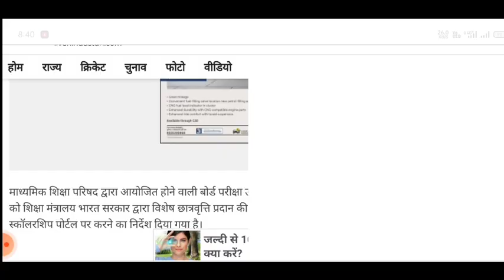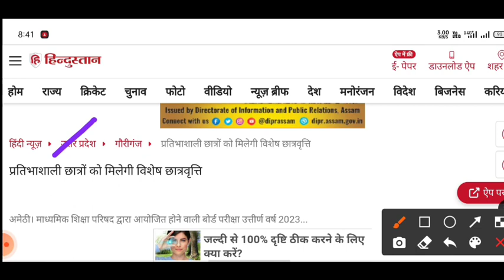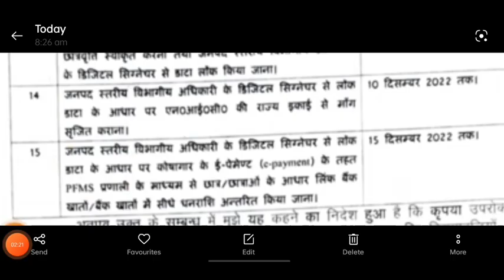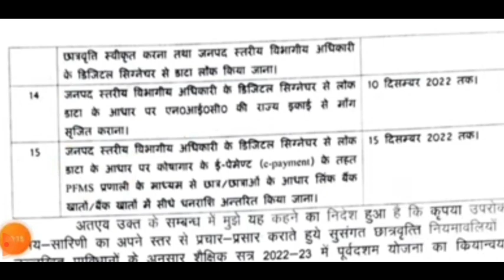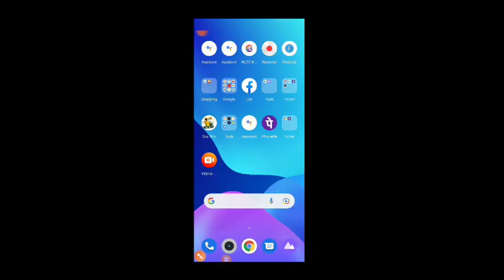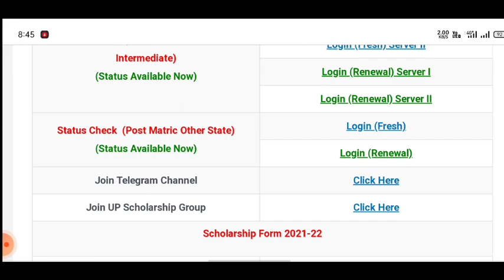Up scholarship latest news today | scholarship date extended 2022 | up scholarship last date 2022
U.P Scholarship Last Date 2022 | up scholarship latest news today | up scholarship last date

topic cover --

upscholarship2021​-22

😊😊 Topics Covered 😊😊
UPScholarship2021​​​​​​​2-23
scholarship up
upscholarship

UP Scholarship
Scholarship

updeled
up bed scholarship 2022
upschoalrshiplatestnews
up scholarship kab tk aaye
up scholarship kab aayegi

scholarship update
up bed scholarship last date
b.ed scholarship last date 2022
bed scholarship last date
up bed scholarship 2022 last date
up scholarship date
up scholarship latest news today date extended